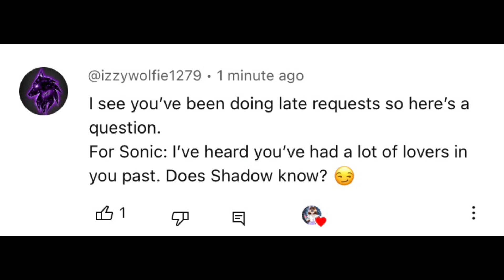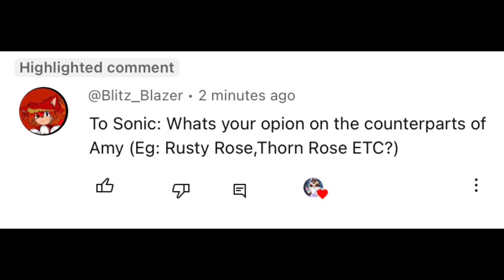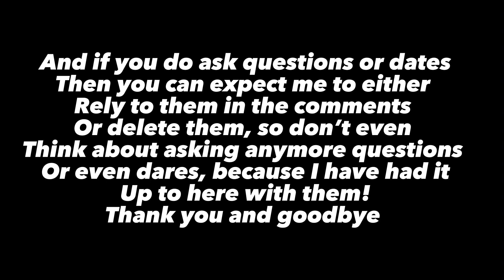Your questions and dares answered!!! (Last time I’m doing this!)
No more questions or dares, I wanna focus on what I wanna do for this channel since it is mine.